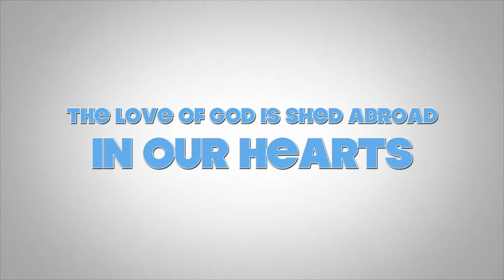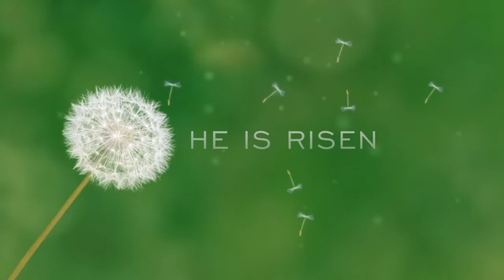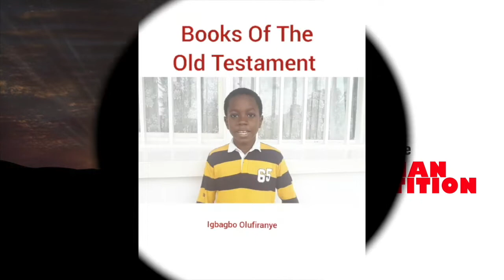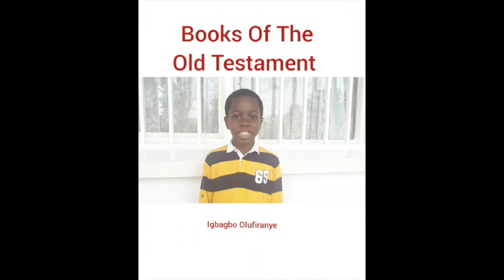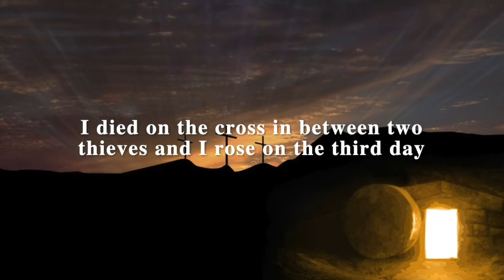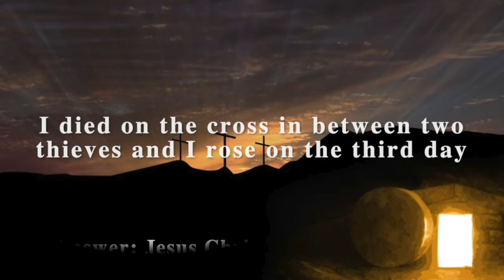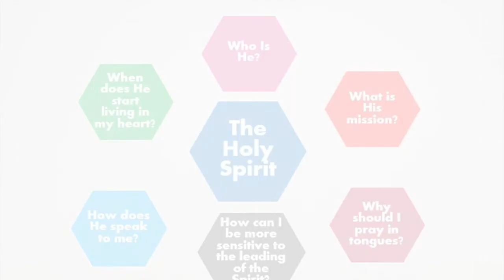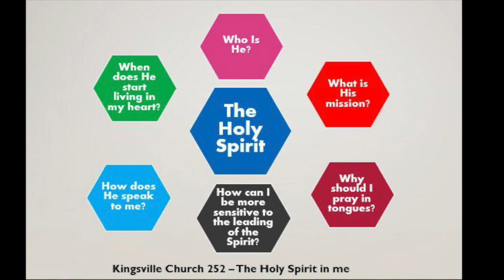Kingsville Church Lagos Children Church252 Easter Online Service 12th April 2020